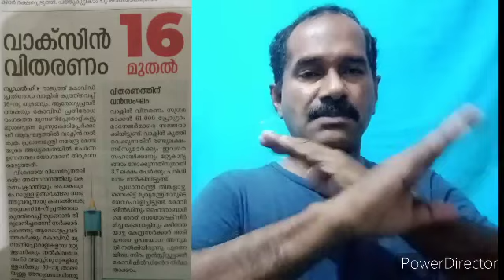MDNA: Salary and pension will increase by up to 10%